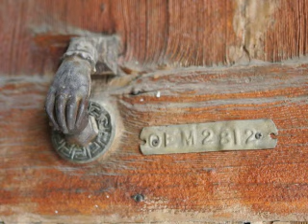Nicolas El Osta - Draj El Ward نقولا الاسطا - دراج الورد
Draj L Ward دراج الورد